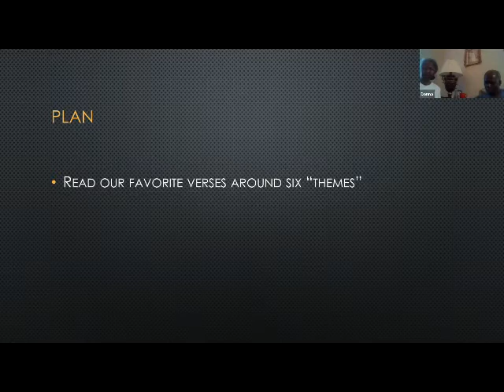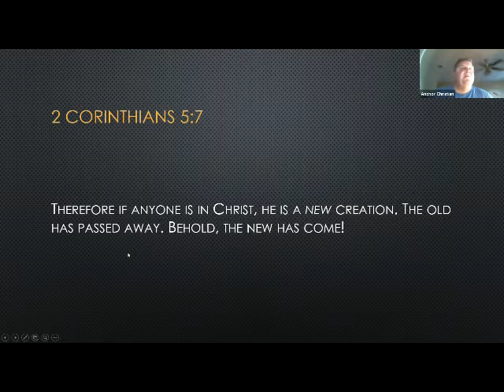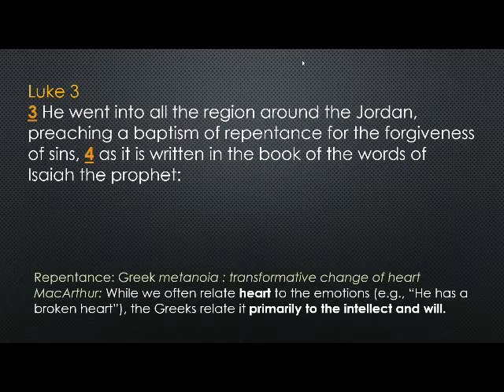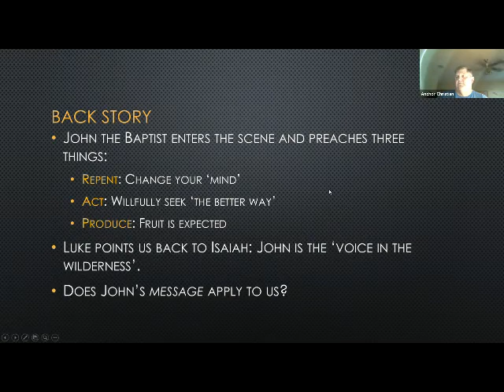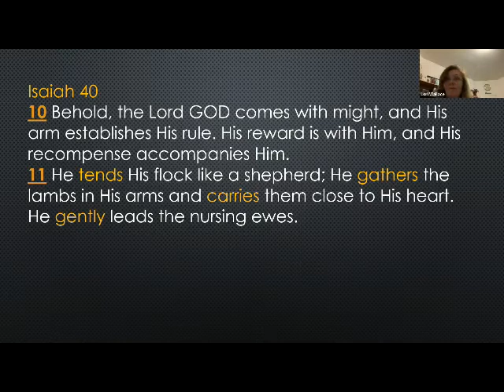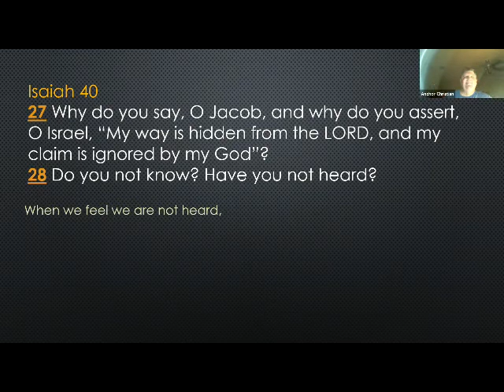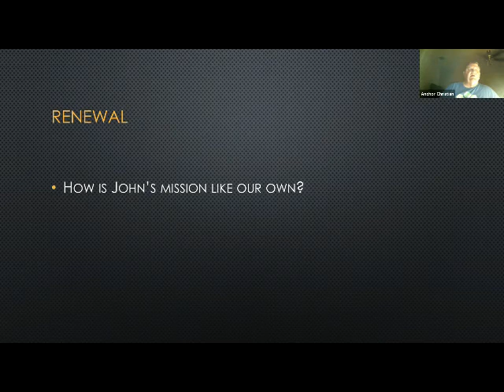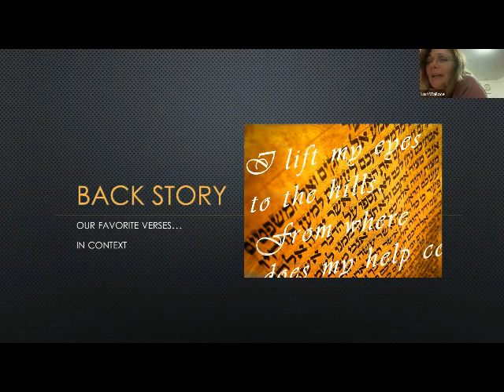Back Story Lesson 1